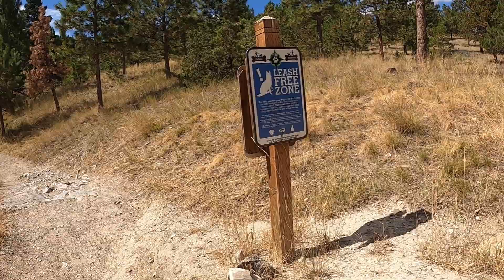Hiking in Helena | vlog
I chose the right mountain to hike on this week. The Mt. Helena fire is out and everyone was safe!